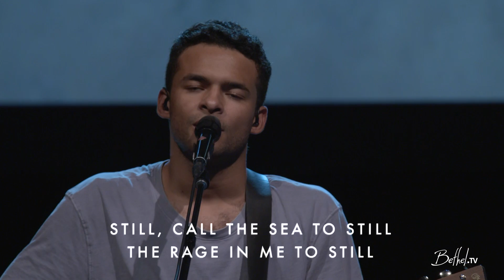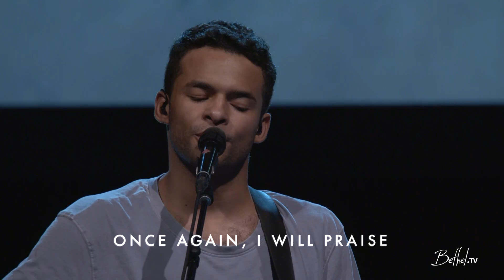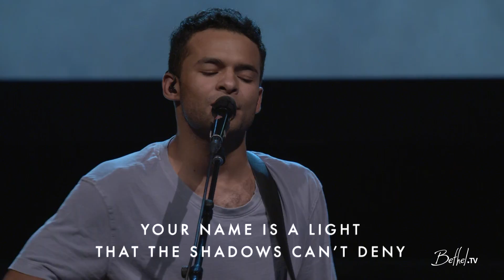Tremble - Dion Whitfield | Bethel Music Worship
Watch as Dion Whitfield sings "Tremble" by  Andres Figueroa, Charles Bentley, Mariah McManus and Mia Fieldes live at Bethel Church

Lyrics:
Verse
Peace, bringing it all to peace
The storm surrounding me
Let it break at Your name
Still, call the sea to still
The rage in me to still
Every wave at Your name

Chorus
Jesus, Jesus, You make the darkness tremble
Jesus, Jesus, You silence fear
Jesus, Jesus

Verse 2
Breathe, then call these bones to live
Call these lungs to sing
Once again, I will praise

Bridge
Your name is a light that the shadows can't deny
Your name cannot be overcome
Your name is alive forever lifted high